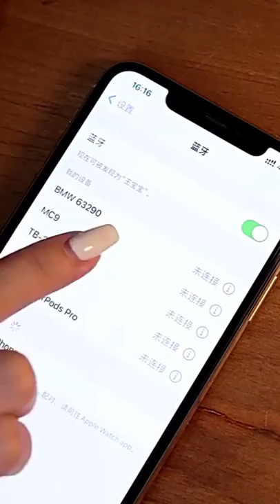led night lights rechargeable table lamps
2022 new arrival Portable wireless charger BT Speaker bedside led night lights rechargeable table lamps smart home gadget.